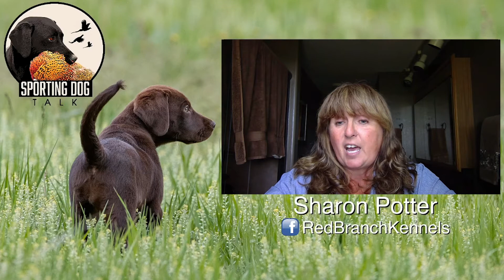How to Prevent & Train Gun Shy Dogs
Sharon Potter of Red Branch Kennels joins us to discuss her successful strategy to fix & prevent gun shyness in dogs.